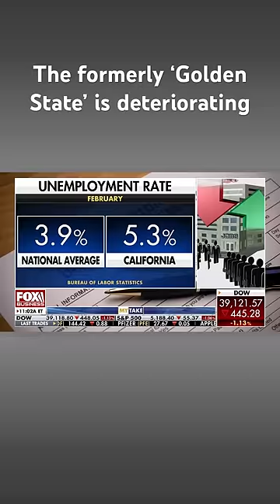Varney: California is not doing well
'Varney & Co.' host Stuart Varney argues California's high taxes, poverty, and mindless climate rules hurt Gov. Newsom's image with the rest of the nation.